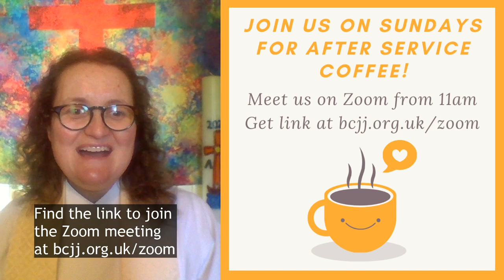Rev Bryony's notices on Sunday 21st June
Find out our news here